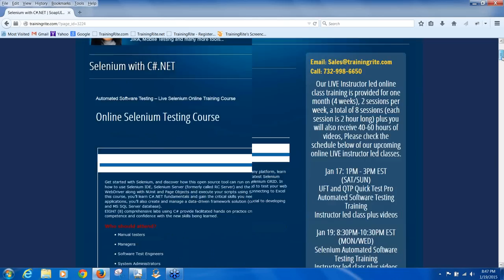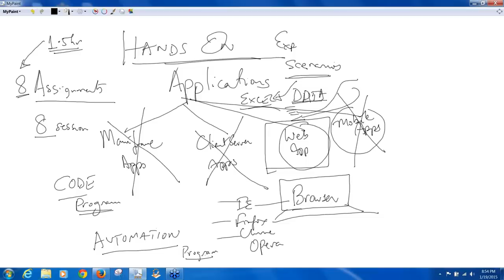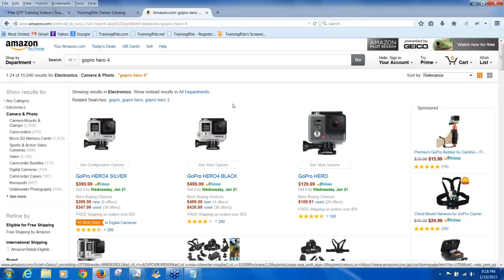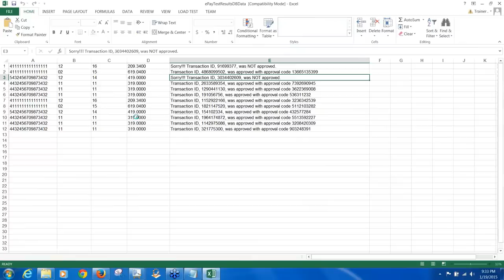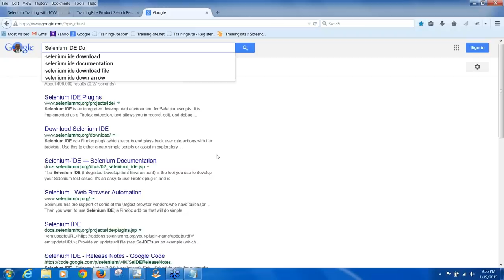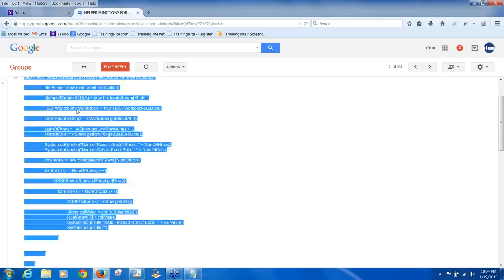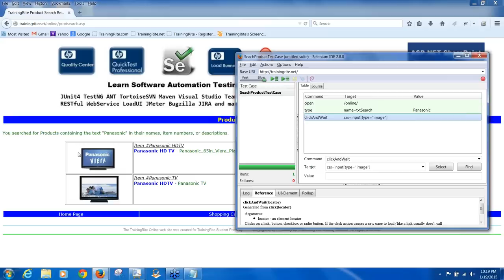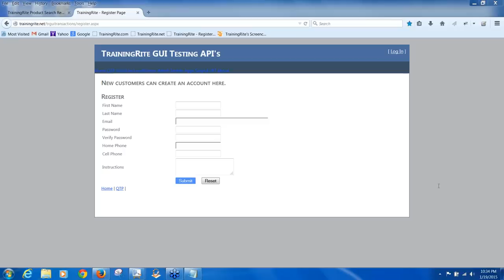Selenium Automated Software Testing Training Beginner Video Tutorial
Get started with Selenium, and discover how this open source tool can run on any platform, learn how to use on a wide variety of tools like Firebug, FirePath, Eclipse, JUnit4, TestNG, Selenium IDE, Selenium Server (formerly called RC Server) and the latest Selenium WebDriver along with ANT, SubVersion SVN, TortoiseSVN and Maven, Learn all about Page Objects and execute your scripts using Selenium GRID. In this course, you’ll learn Java fundamentals and gain the critical skills you need to test your web applications, you’ll also create and manage a data-driven framework solution (connecting to MS SQL Server database) using JUnit4 and TestNG frameworks.